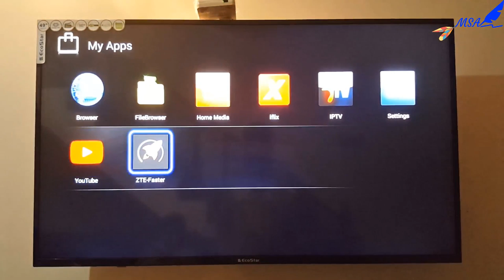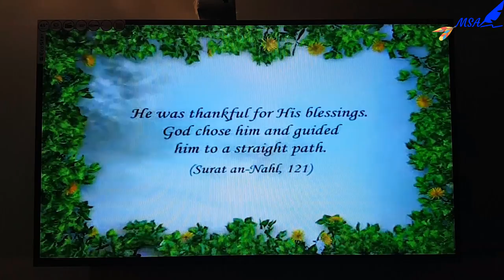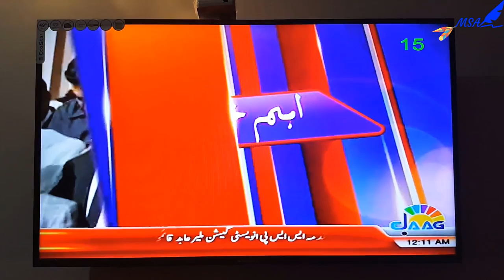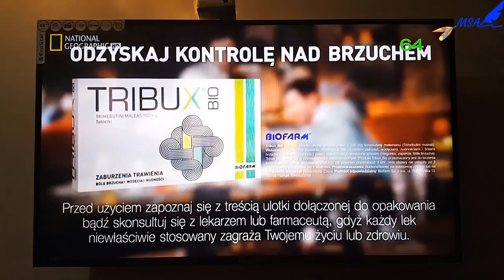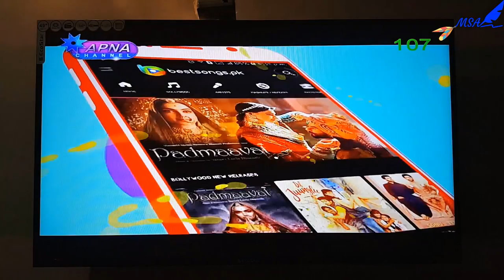PTCL Smart TV Channels video quality review | PTCL Smart TV Channel List | MSA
In this video I am showing you about PTCL Smart TV channels video quality. PTCL Smart TV Channel List.